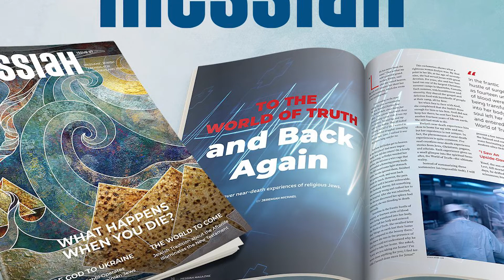Antidote for a World in Turmoil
It doesn’t take a particularly observant person to see that the world is broken and in desperate need of redemption. Why does this state of brokenness and exile persist? The sages of Judaism say that the Second Temple was destroyed because of baseless hatred. Yeshua the Messiah came with the antidote and the key to redemption: baseless love. This Messiah Podcast Selects episode features a lecture presented by Aaron Eby at the First Fruits of Zion Friends and Torah Club Leader’s summit: Malchut 2022, in Dallas TX.

– Episode Timecode –
0:00 – Welcome to Messiah Podcast!
0:45 – Introduction to the solution of exile and a broken world
4:10 – Aaron Eby: Baseless Love
50:24 – Takeaways and application from Damian and Jacob

– Related Resources –
Malchut Conference Videos
Torahclub.org/malchut

Messiah Podcast is a production of First Fruits of Zion (ffoz.org) in conjunction with Messiah Magazine (messiahmagazine.org). This publication is designed to provide rich substance, meaningful Jewish contexts, cultural understanding of the teaching of Jesus, and the background of modern faith from a Messianic Jewish perspective.

Messiah Podcast theme music provided with permission by Joshua Aaron Music (JoshuaAaron.tv). “Cover the Sea” Copyright WorshipinIsrael.com songs 2020.